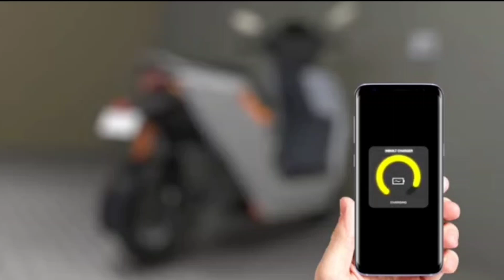Rivot nx100।Rivot nx100 electric scooter।rivot nx100 electric scooter launch date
rivot nx100
rivot nx100 electric scooter
launch date
rivot motors
tamil
review
rivot nx100 launch date
rivot rx100
malayalam
rivot nx100 vs simple one
launch date
tamil
review
malayalam
update
telugu
rivot nx100 new update
nx100 electric scooter
nx100 electric scooter telugu
nx100 electric scooter launch
date
simple one electric scooter
rivot nx100
ev scooter india 2023
gogoro electric scooter
rivot motors
simple one scooter
e bike 2023
electric cycle
electric scooter telugu
electric scooter under 50000
electric VS petrol scooter
f77 electric bike
low price electric scooter
new bike 125cc launch in in...
new bike launch in india 2023
new electric bike 2023
new launch electric scooter...
2022
top electric scooter in kerala
top electric scooter in india
tamil
top electric scooter under
50000
telugu
2023 electric scooter hero
2023 electric scooter new
2023 electric scooter usa
electric scooter 2023
2023 electric bike in india
2023 electric bike launch
2023 new electric bike
2023 e bike reviews
2023 e bike
2023 electric cycle
2023 electric motorcycle
2023 electric dirt bike
electric scooter vs petrol
SCooter
electric scooter
electric scooty ka price
electric scooter 2023
electric scooty kaise chalayer
Scooter
electric scooty modify
2023
electric scooter price in india
2022

If you own any of the content in our video and you don't want to appear in our channel, please notify us through the message on email the content will remove within 24 hour.